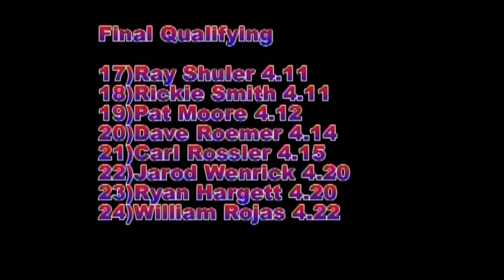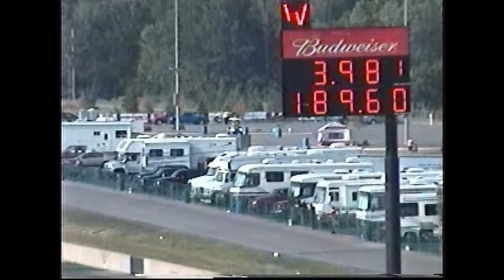ADRL 2008 Ohio Drags Pro Nitrous Heads Up Drag Racing Part 5 of 6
Thank You In Advance ADRL 2008 Ohio Drags Pro Nitrous Heads Up Drag Racing Part 5 of 6